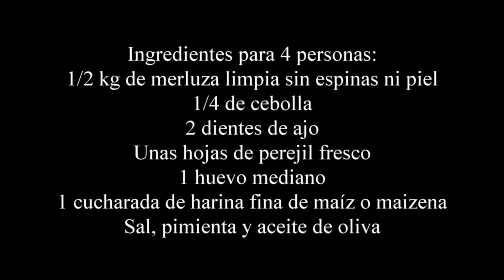Hamburguesa de merluza casera y fácil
Como preparar unas deliciosas hamburguesas caseras de merluza, son muy fácil de hacer, con muy pocos ingredientes y saludables, perfectas para los más peques de la casa. Ya verás que buenas están...